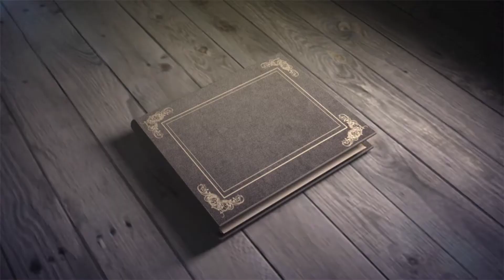SR SOT Ella Enchanted Performance 1 2018